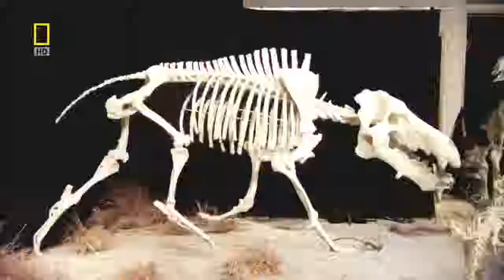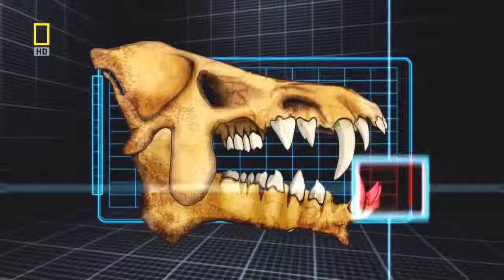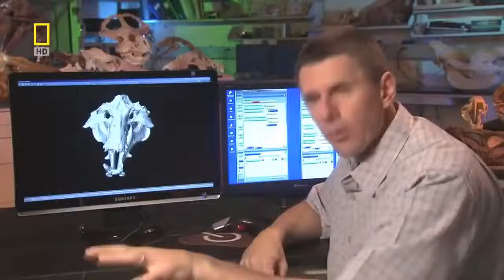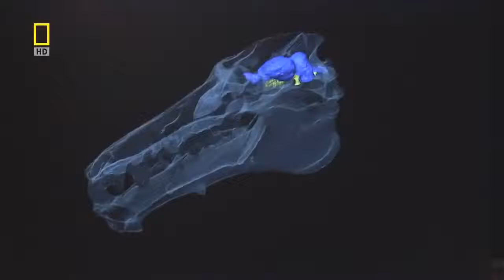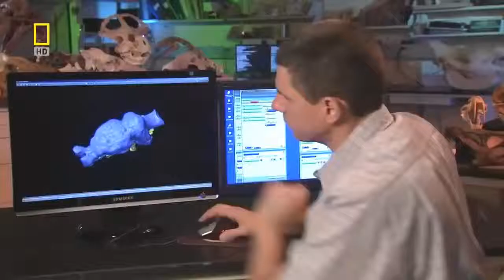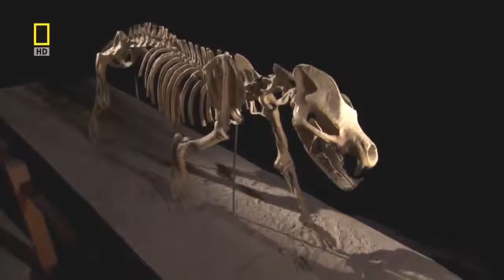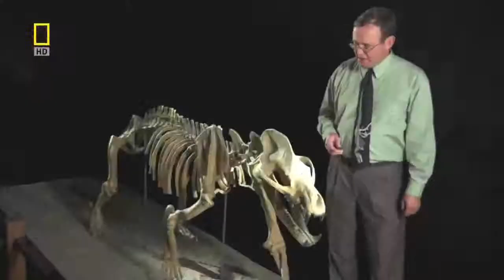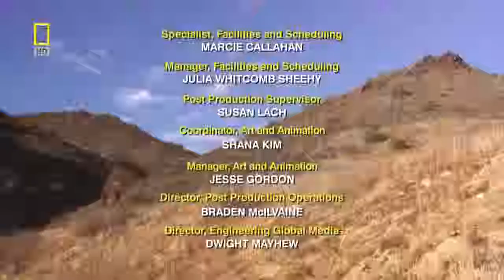Vicious Predators from Prehistoric Times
Learn more about the Vicious Predators from Prehistoric Times. The size, power, and strength of these ancient creatures were off the charts. Their world was one where survival was very hard.

Find out who these powerful creatures were and how they survived. Check out the video and take a peek into their world.